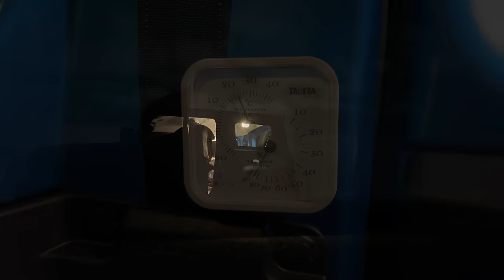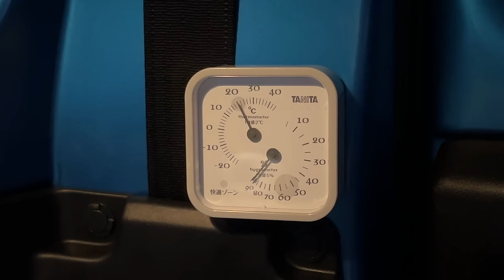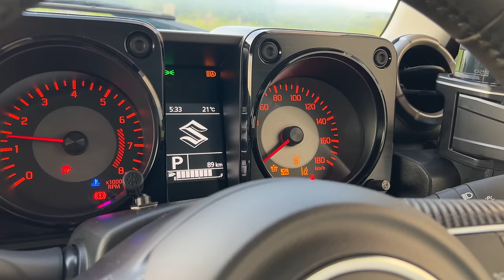ジムニーと初めてのテスト車中泊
ジムニーが納車されて初めての車中泊に行ってみました。
少し涼しくなってきましたが、湿度は高いのでまだ車中泊には厳しい時期です。
最初の車中泊でしたが、車内の収納やフラットにならない問題などやはり様々な課題がありました。
車を購入する際にオプションで純正のクッションも買ってみていましたが、ほとんど使い物にはなりませんでした。
これから少しずつ改良していきたいです。
【今使ってる道具】

スズキ純正　リラックスクッション

CGP メッシュサンシェード

EVERNEW 2ケ入玉子ケース

サーモス ソフトクーラー 5L

CAPTAIN STAG まな板

MSR アルパイン ソルト&ペッパーシェイカー

熊撃退スプレー B-609-CS

trangia メスティン

trangia  ラージメスティン

SOTO スライドガストーチ

VICTORINOX ハントマン

nalgene  広口1.0L トライタンボトル

nalgene  OTFアトランティスボトル 0.65L

snow peak ギガパワーストーブ 地 オート

snow peak ギガパワーガス

snow peak ケトル

snow peak チタン シェラカップ

snow peak 和武器M

snow peak ワッパー武器II

snow peak ヤエン ペタ

snow peak ほおずき

snow peak たねほおずき

タニタ 温湿度計

THERMAREST コンプレッシブルピロー

Mozambique アウトドアマット

maruyama 火消しスプレー

Luxja 車用収納ポケット

GENTOS レクシード RX-186RS